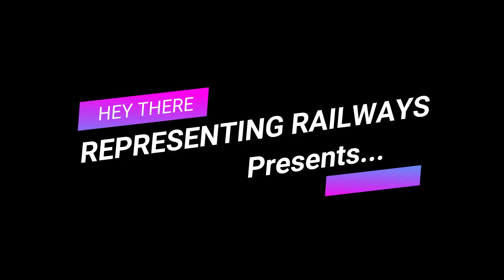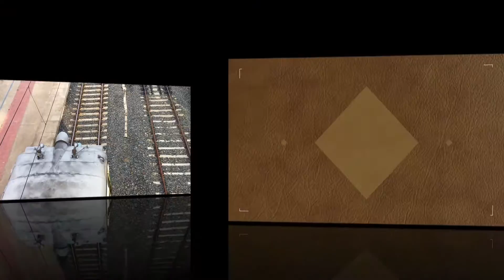BURDWAN - HOWRAH LOCAL WITH adorable COLOUR|| EASTERN RAILWAY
BURDWAN - HOWRAH LOCAL